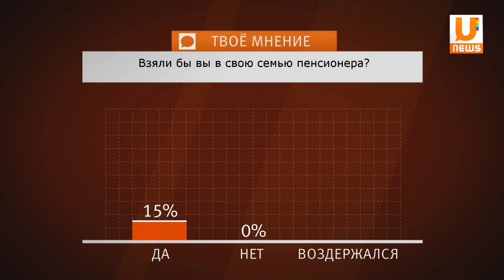U news Твое мнение Как вы относитесь к созданию в Уфе приемных семей для пенсионеров